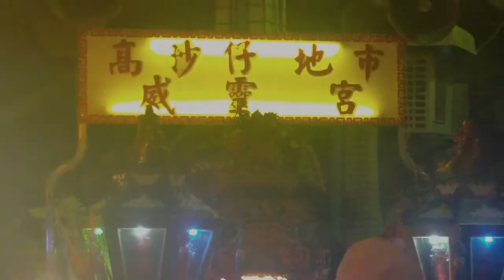高市沙仔地威靈宮恭迎漳州、澎湖白礁開基保生大帝-安座奉茶現場-1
高市鹽埕區沙仔地威靈宮恭迎大陸漳州白礁慈濟祖宮、澎湖五德威靈宮白礁開基保生大帝聯合會香遶境-11/6日夜晚鹽埕沙仔地威靈宮安座奉茶現場